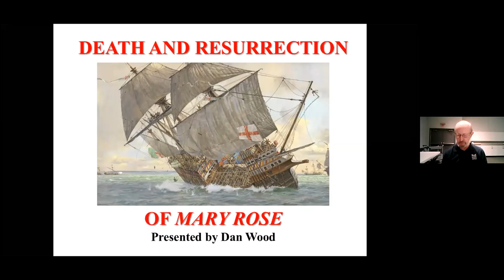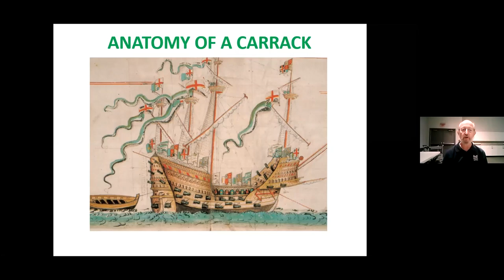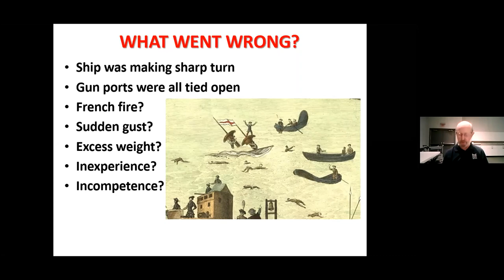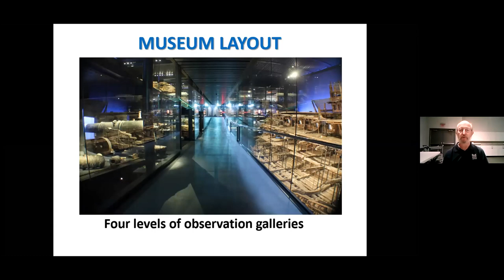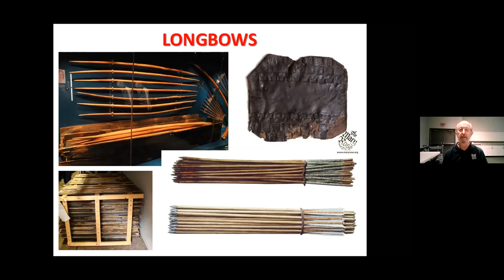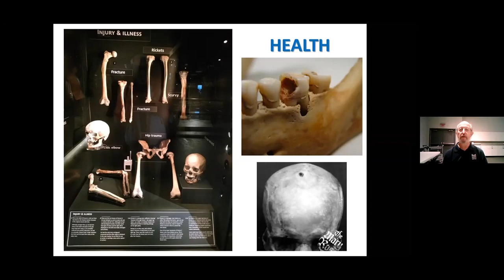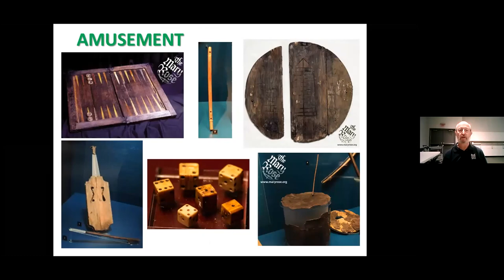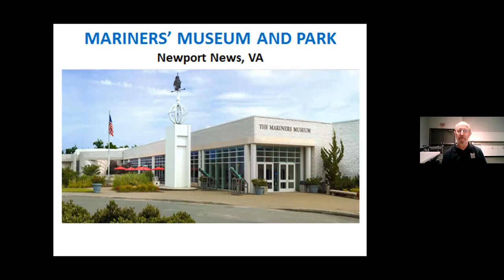The Death and Resurrection of the Mary Rose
Join Dan Wood, a docent at The Mariners’ Museum and Park, as he serves as a guest speaker on the topic of The Mary Rose one of the largest ships in the English navy, and a favorite warship of King Henry VIII.